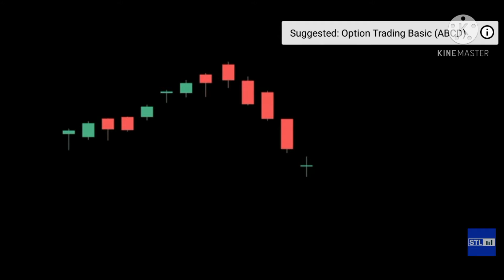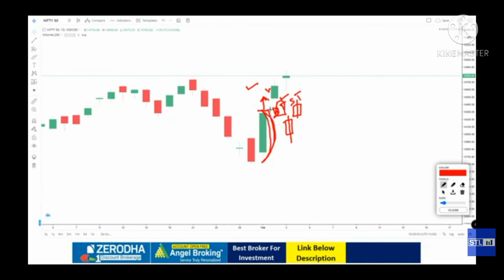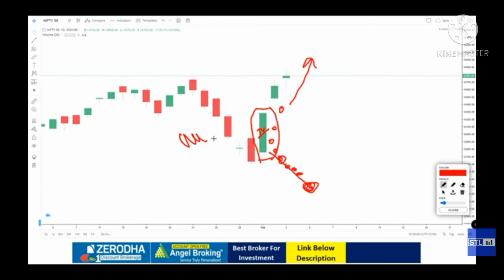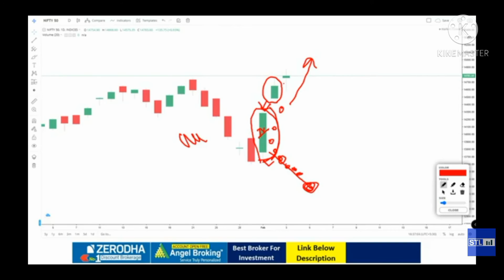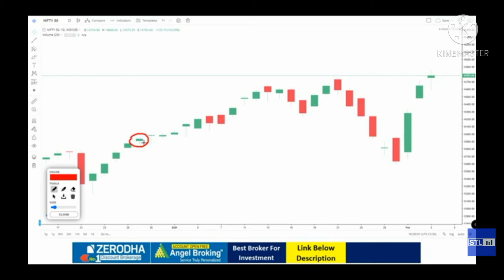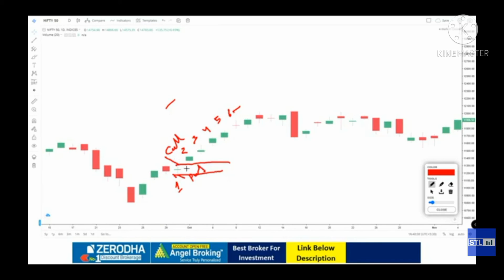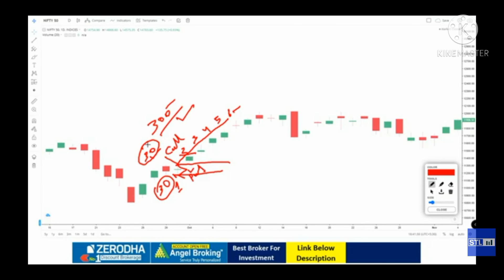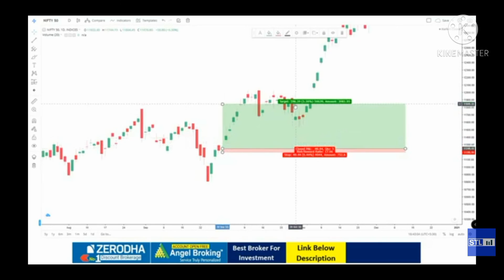Options trading strategy for beginners! Nifty|Bank Nifty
CONTENT

- It consists of two different strategies
- It is perfectly hedging strategy so you do not need to worry about the big moves intraday as well as big gap ups and big  gap downs
- This course contains 7 hours of video content.
- We will provide you backtesting data from JULY 2019 to SEPTEMBER 2020

  Capital required to trade this strategy is around 80k
  In last 15 months it has generated profits of Rs 1.5 lacs
  Weekly strategies have tremendous potential if executed                                                                                                         properly.
 This is rule based strategy so you need to follow the rules to succeed.
Nifty options strategy
option strategies to generate monthly income